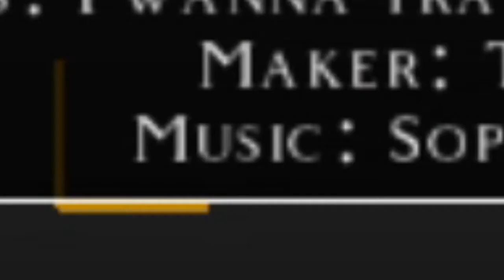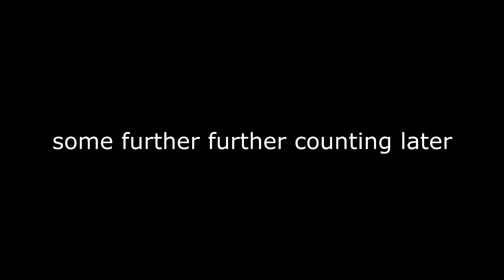Barbed Wire || Crimson Needle 3 #6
at some point in the video there's a picture of the current number of covid cases, i honestly have no idea how that got there.